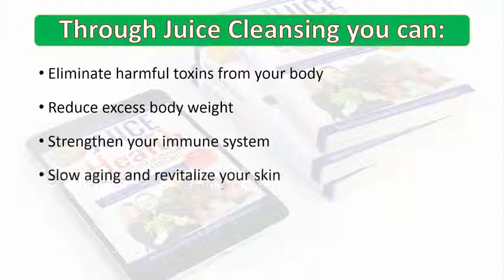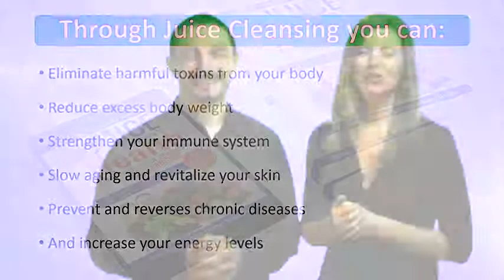Juice Your Way to Health Promo Video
Juice Your Way to Health:  The Complete Step by Step Guide to Juice Cleansing by Rebecca Reble and Dieter Staudinger of JuiceYourWaytoHealth.com latest book is more than just a book on juicing.

In this comprehensive guide discover how Juice Cleansing will:

Reduce excess body weight
Increase your energy levels
Strengthen your immune system
Slow aging and revitalize your skin
Prevent and reverse chronic diseases
Eliminate harmful toxins from your body
 Promote mental and emotional clarity
Enhance the quality of your life

Readers will learn:

What Juice Cleansing Is And What It Is Not
Why You Will Benefit From Juice Cleansing
When Not To Do A Juice Cleanse
How To Achieve Optimal Health
How To Develop Clean Eating Habits
How To Say Goodbye To Food Addictions For Good
How To Know If You Need To Go On A Juice Cleanse
What Experts Say About Juice Cleansing